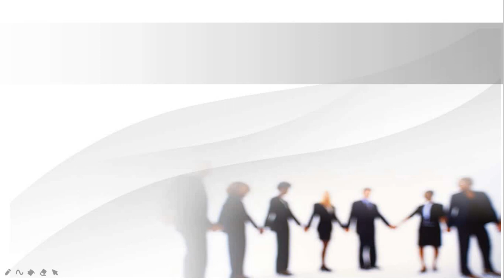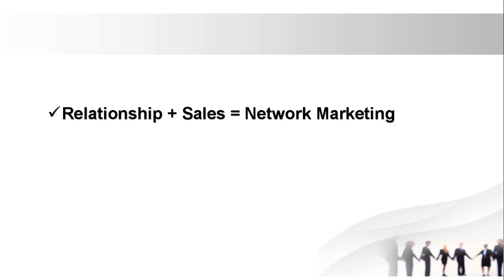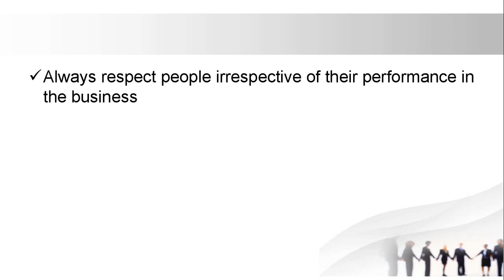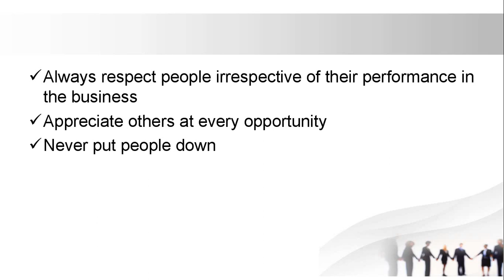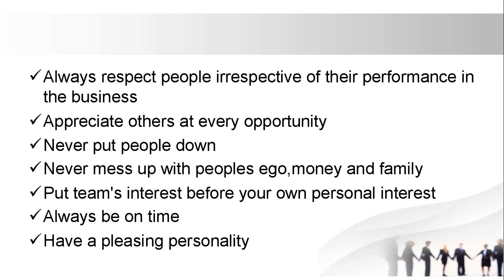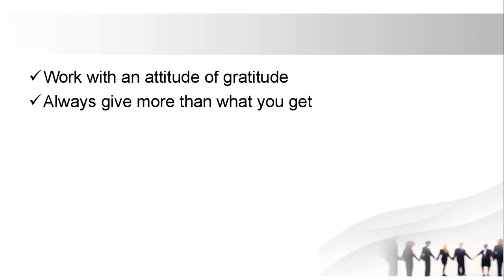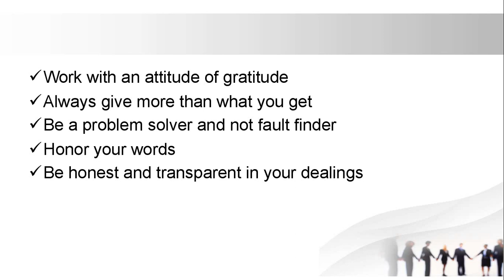How to Build Relationship || Tamil || Traditional View || TV